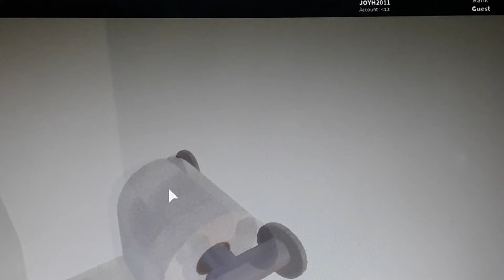Room 602 in Iceberg Hotel in Roblox